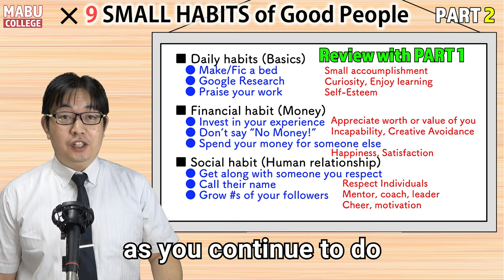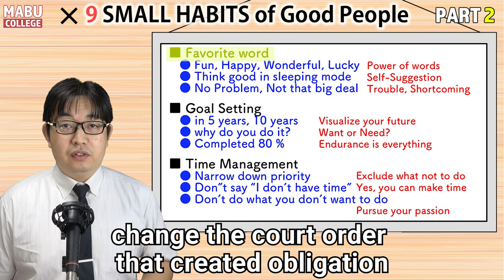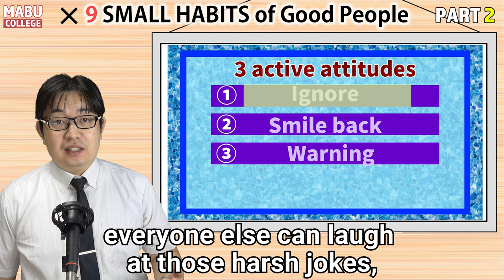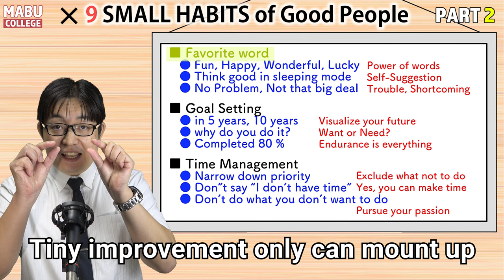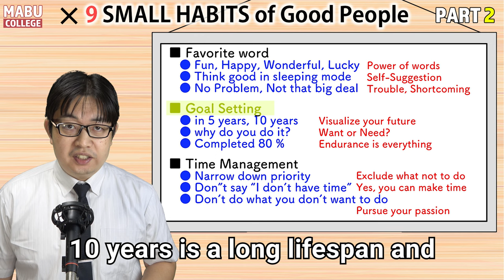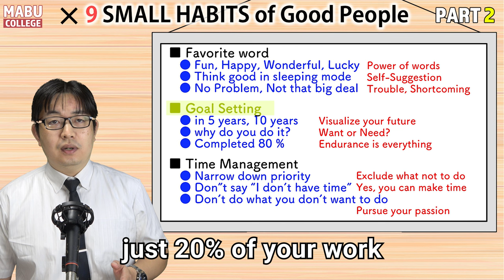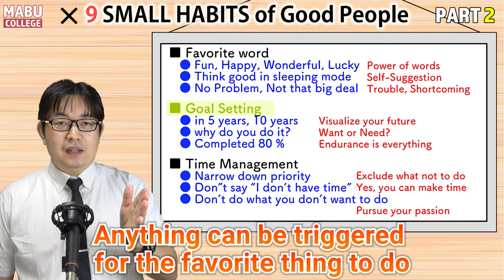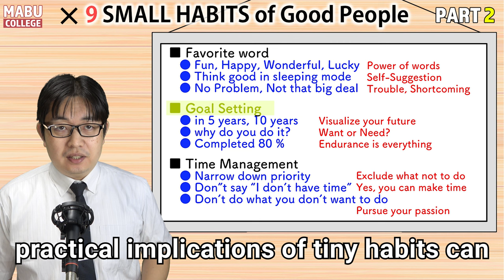Part 2 Create the vision of yourself by making a small habit with multitasking skill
Part 1 Repeat small habit in a good mood and resolve your issue with money and social relationship

Welcome to Mabu Channel
My channel contents are targeted and designed for those who are interested in Japan and provides you its related breaking news that I select from my preference and liking.

Who is Mabu Nakagawa
I am an outgoing person who describes with a sense of humor and express amusement to the one who is not afraid to their unpopular opinion over controversial topics.